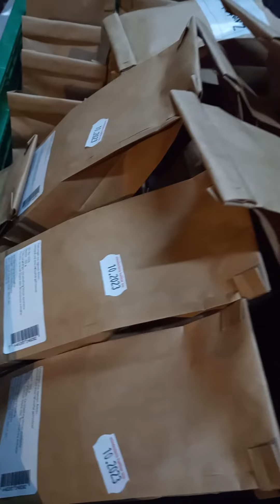Gemüse Kisten News......vor Pfingsten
festkochende Kartoffeln